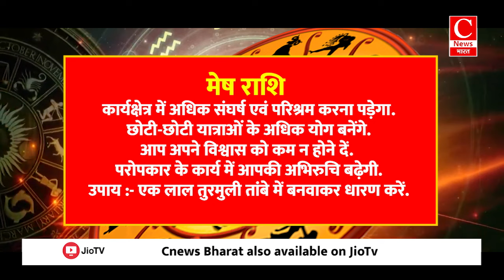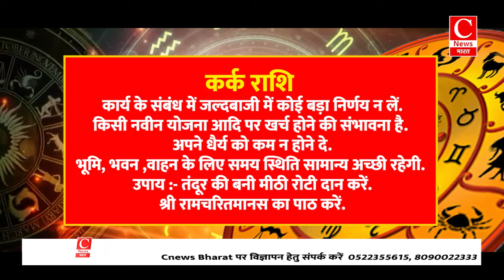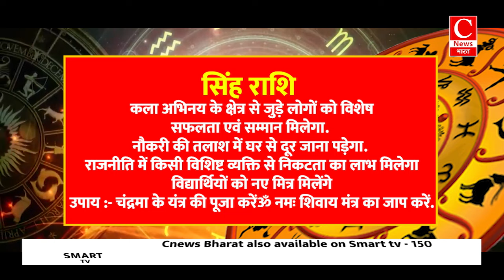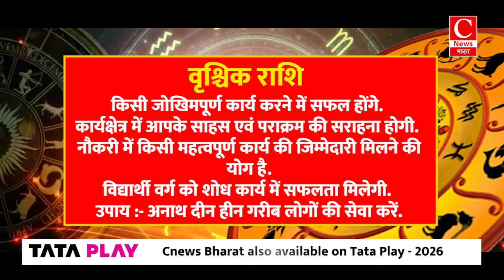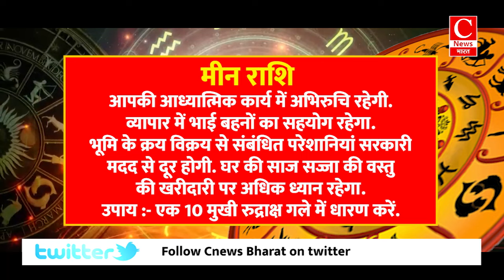Aaj ka rashifal 30 September 2024 || Aries to Pisces todays horoscope in Hindi || Cnews Bharat